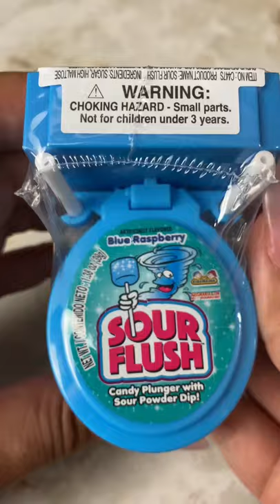GROSS TOILET CANDY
Nerds Gummy Rope out of Gummy Bears